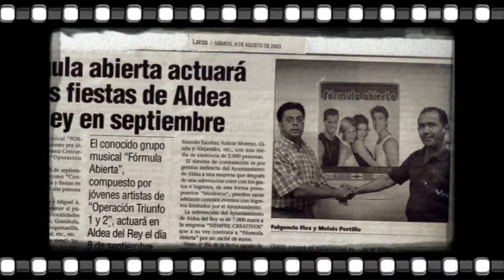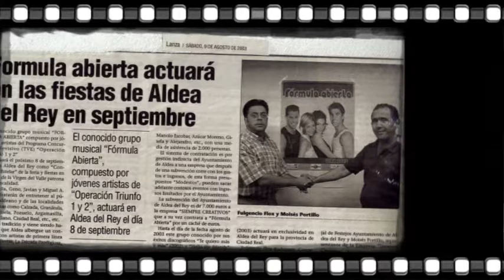FORMULA ABIERTA O.T. 2003.wmv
CUATRO CHAVALES DE O.T.  "FORMULA ABIERTA" hicieron las delicias de los Aldeanos en sus fiestas patronales siendo responsable de la Cocejalia de Festejos de este Ayuntamiento D. Fulgencio Flox.. 09/2003